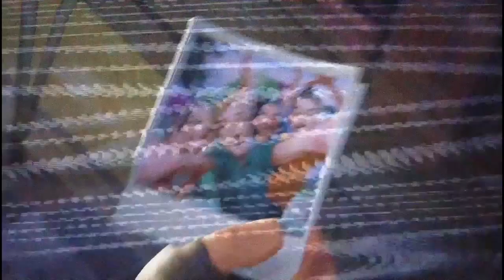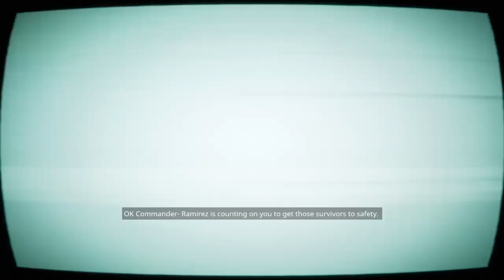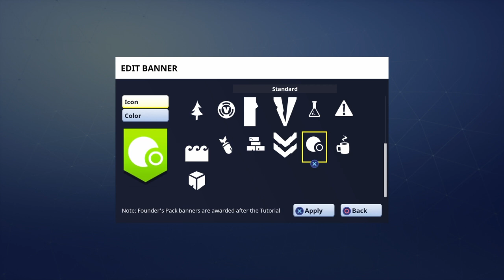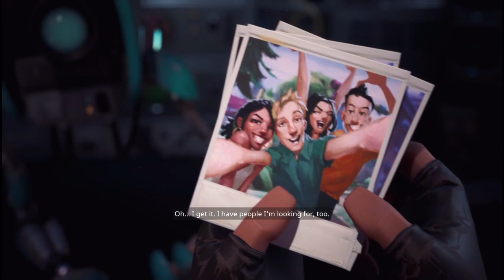Let's Play Fortnite - Svenska